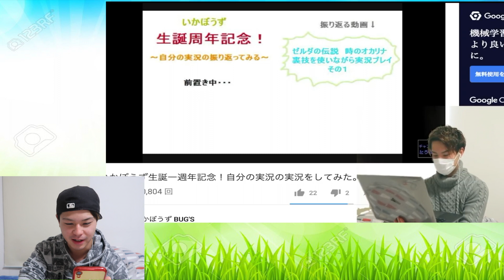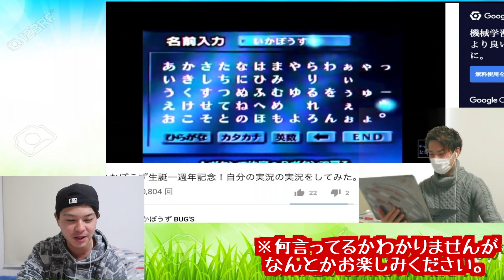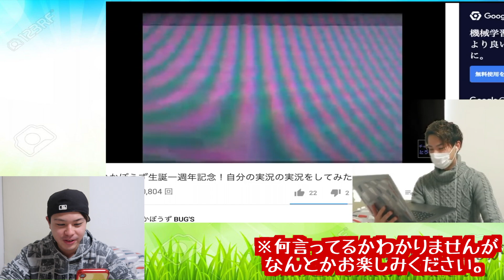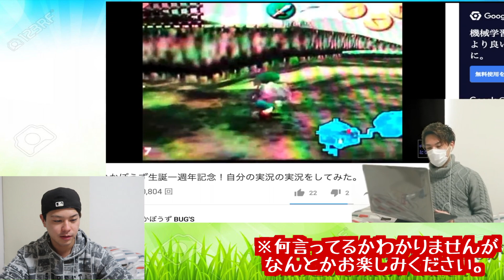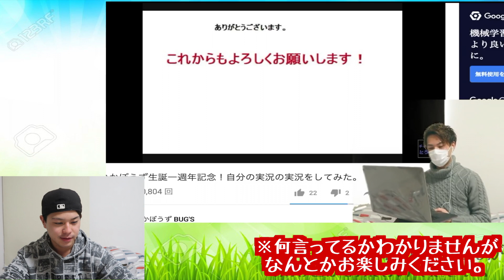10年という月日が経過しました。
10年の重みは大きい。
そしてうるさい。

◇どんどん質問・感想などのコメントお願いします！
出来限り全てのコメントにアンニュイな返信を致します。

◇↓Twitter開設！↓
Twitterオリジナルコンテンツもあるのでれっつふぉろー。

◇いかぼうずBUG'Sでは主に裏技、バグ技の紹介、懐かしいゲームの実況プレイ等のゲームを全般に扱ったコンテンツを展開しております。何か要望がございましたら、気軽にご連絡くださいねぇ。 EDクレジット